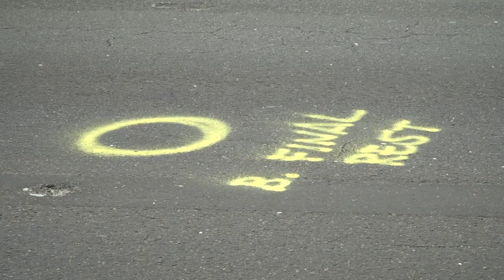JMNN Update: USS Frank Cable Sailor Renders Aid to Crash Victim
Beyond the call of duty

On the evening of July 16, USS Frank Cable (AS 40) Sailor EMN2 Andrew Pluss rendered aid to the victim of an auto-pedestrian crash in Hagatna.